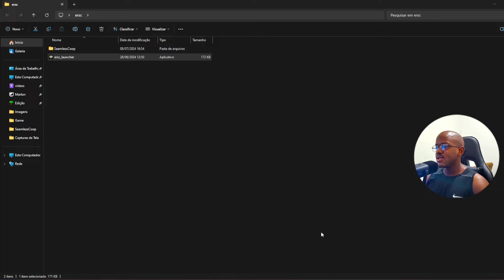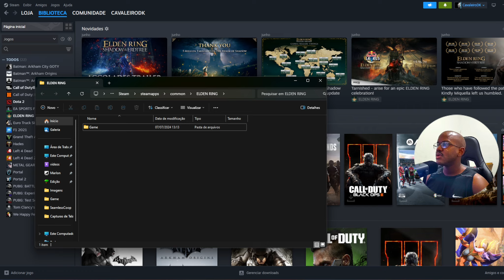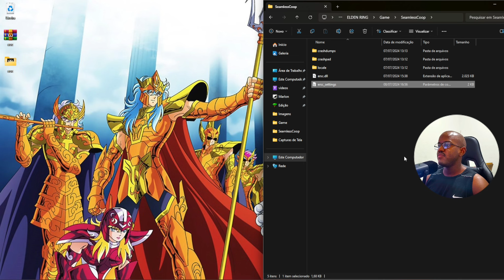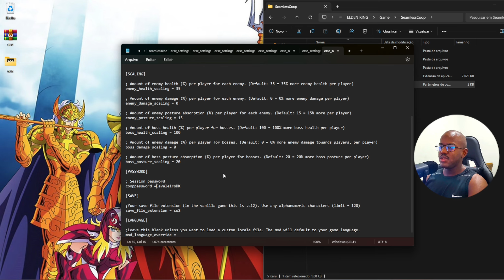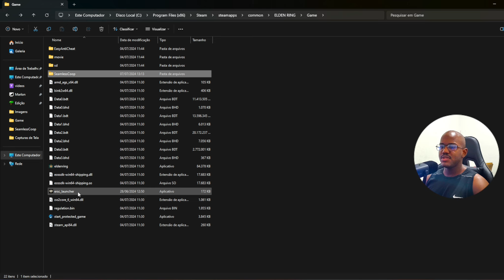Elden Ring - Coperatívo (SeamlessCoop)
Configuração do meu PC:
Placa mãe: Asus TUF GAMING B760M-Plus
Placa de vídeo: RTX 3060 Gigabyte
Processador: Intel Core i9-12900KF
Memoria Ram: 32 Gb Fury
Ssd: Kingston KC3000, 1TB, M.2
Water Cooler: Rise Mode 240mm